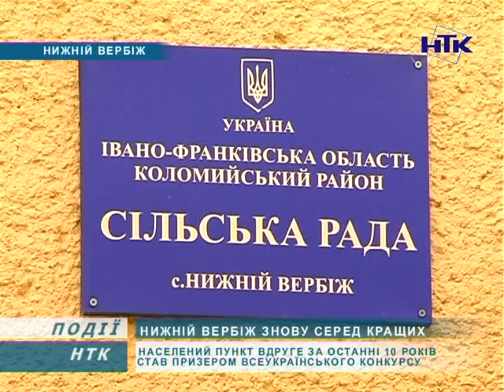Три прикарпатських міста та одне село стали кращими в державі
Наприкінці жовтня підведено підсумки Всеукраїнського конкурсу «Населений пункт найкращого благоустрою і підтримки громадського порядку». За його результатами три прикарпатських міста та одне село стали кращими в державі. Так, обласний центр зайняв третє місце у ІІ категорії, Коломия стала другою в ІІІ-ій, а Снятин розділив бронзу з Чугуєвим та Ладижиним. Нижній Вербіж у своїй категорії також увійшов до трійки призерів.